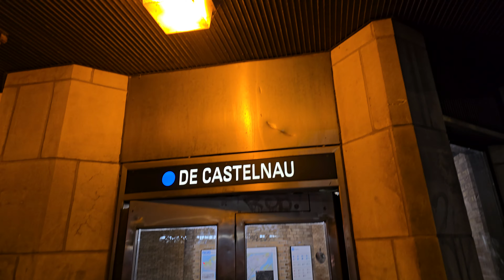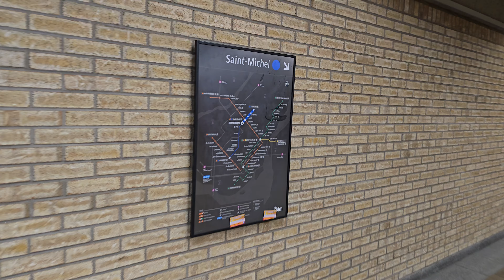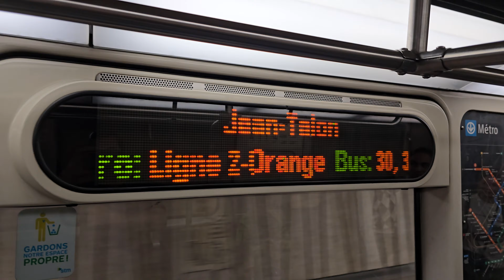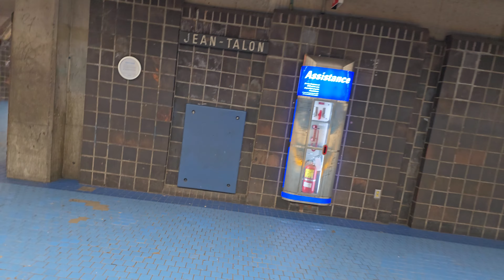🔵 Blue Line major service disruption on the Montréal Métro: train service terminating at Jean-Talon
On the evening of Thursday, October 3, 2024 while construction work was happening at Saint-Michel metro station on the Blue Line of the Montreal Metro, workers discovered major structural damage on the foot bridge that passes over the tracks and platform.

This resilted in a code 900-010 (Structural damage) emergency metro code.

As a result, the station was evacuated and no metro service was in place east of Jean-Talon metro station, which includes Fabre, D'Iberville and Saint-Michel metro stations.

It may take days to weeks to just assess the damage and just as long or longer to possibly repair it.

Even though the damage was discovered at Saint-Michel metro station, because there are no track switches between Jean-Talon and Saint-Michel metro station, Jean-Talon metro station becomes the eastern terminus of the Blue  Line.

In this video, we go for a ride on the Blue Line from De Castelnau station to Jean-Talon metro station and see everything in action.

This video was filmed on Thursday, October 3, 2024 starting at approximately 9:00 pm Eastern Canadian Time.

Here is a live stream video that I did at Saint-Michel metro station after this one